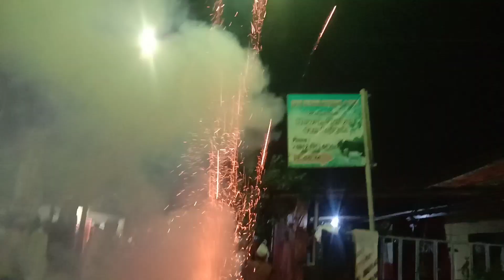Haul Di Acara Tempat Saudara di bulan Maulid Nabi Muhammad SAW